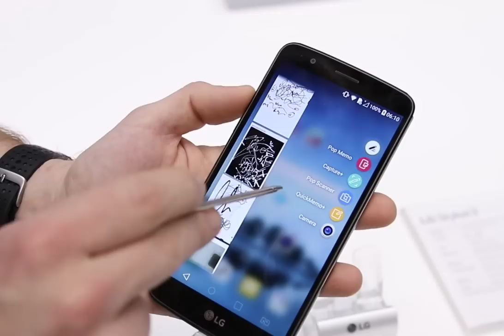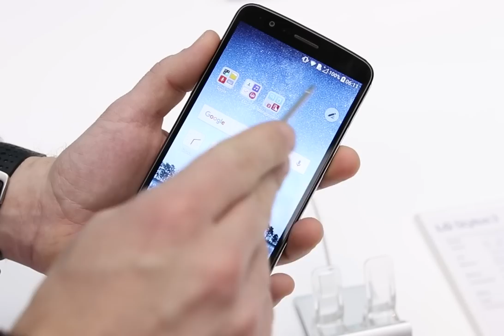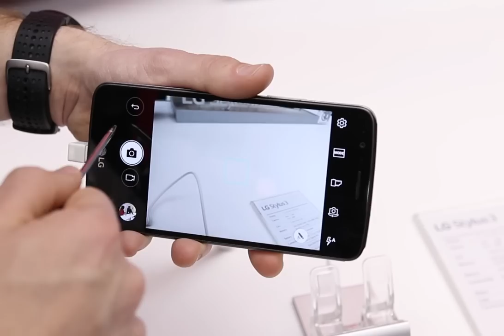LG STYLUS 3 HANDS - ON MWC2017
LG Stylus 3, dispositivo dotato di pennino capacitivo per una maggiore produttivita' Business.